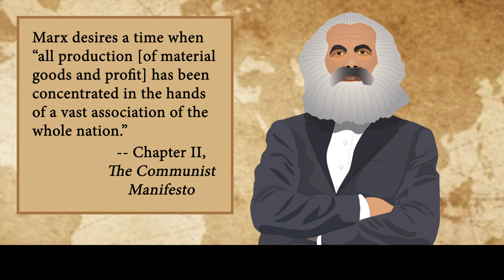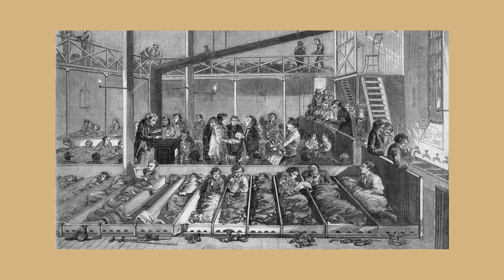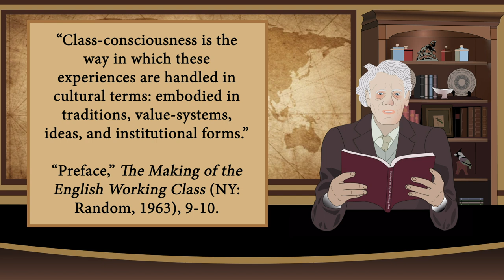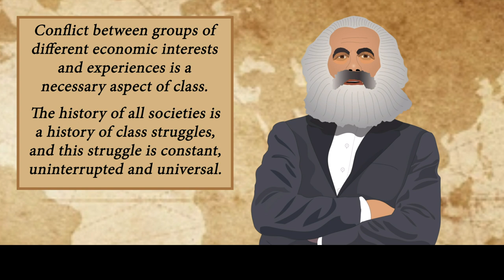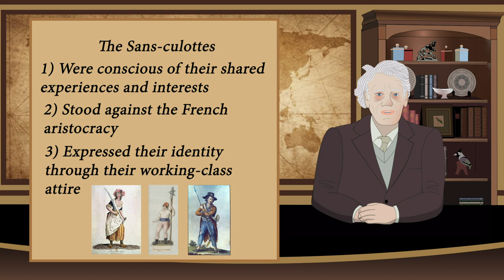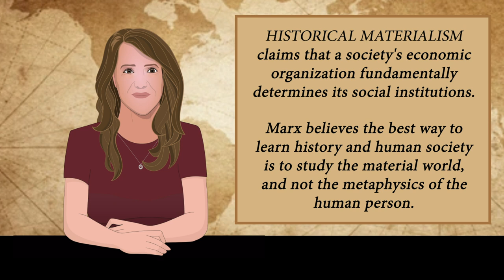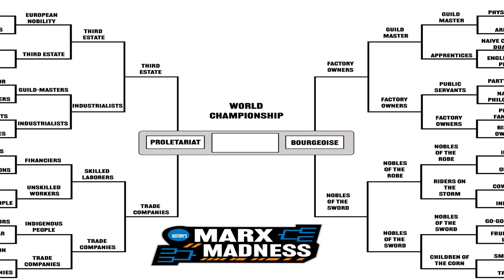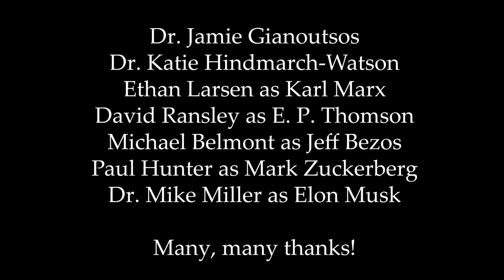Marx Madness will change your mind about Marxism? Will you join the fight!?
Let Communist Manifesto authors Karl Marx and Friedrich Engels explain Marxism, class struggle and historical materialism as Karl Marx explains 'The Communist Manifesto' to you, with the help of expert modern historians and cartoon parodies of Elon Musk, Jeff Bezos and Mark Zuckerberg.

Together they highlight Marx’s call to revolution - and they join in the fight between the classes. Thank you Dr. Jamie Gianoutsos, Dr. Katie Hindsmarch-Watson, and Prof. E. P. Thompson!

This animated video will explain the key ideas of Marxism, Marx’s utopian dreams for the world’s workers, how Marx defines Class (class consciousness, class struggle, or the class conflict theory), and all about Historical Materialism (historical progression, or the historical dialectic) in The Communist Manifesto.

Here are the essential points you need to know about Marxism and the Communist Manifesto:

0:00-1:14 Meeting the Experts
1:15-3:45 Introduction to Marxism
3:46-5:49 Marx’s Utopian Dreams
5:50-6:35 Are Marx’s Plans Possible?
6:36-7:09 Marx’s Legacy
7:10-12:39 Marx’s Definition of Class
12:40-13:32 The Sans-culottes as an Example of Class
13:33-15:09 Class Determines Everything
15:10-16:02 Marx on Historical Materialism
16:03-18:56 Marx Madness
18:57-22:00 Progress to Revolution!

Thank you Dr. Jamie Gianoutsos for a wonderful script and your sharing of your creative use of basketball’s March Madness to explain Marx’s conception of class warfare.   Thanks too to our wonderful experts and actors, including historian Dr. Katie Hindsmarch-Watson (John Hopkins University), Ethan Larsen, David R, Paul Hunter, and Michael Belmont. Thank you for bringing life to your characters!

I am also especially grateful to the colleagues and administrators at Mount St. Mary’s University in Emmitsburg, MD for the incredible support they have given me to create these videos. If you are a student interested in philosophy, history and a strong liberal arts education, please consider the Mount!

This video was made with Character Animator, and a collection of other applications from Adobe’s Creative Cloud suite (Illustrator, Audition and Premiere Pro). If I have learned how to create these videos, you can too!